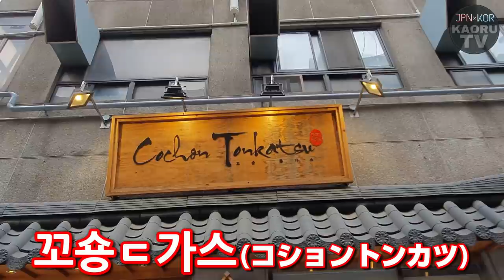【過去最安値】300円の激安定食！地元民・留学生が並んで食べる新村の超美味しい！安いお店紹介！【モッパン】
前回「激安キムチチム」の動画をあげたときに
「隣のお店も是非！！！」
「隣にもお店ありますよ！！！」
「隣も行ってください！！！！」
ってコメントを
韓国人からも日本人からももらったのですが...

同じ日に撮ってましたペロペロ～～～！！！！！！

って感じでこの日は朝トンカツを食べて
新村のPCバンで4時間くらいゲームして
昼過ぎにキムチチム食べるっていう
新村室内デーを過ごしておりましたの。笑

この日の食費、外食なのに
3,000w+4,000w=7,000w
外食2回なのに約700円！！！
最高では！！！！！！！！
(炭酸飲んだので8,000wでした)

最近見た「ヒマラヤ」っていう
ファンジョンミンさんが出てる映画があるんですけど。
面白かったですよ。
でね。
私弁護士系のドラマ見たら弁護士になりたいし
医療系のドラマ見たらヘリに乗りたいし
アクション系のドラマ見たら戦いたいし
野ブタをプロデュースみたら
自分もぶっとぶくらい可愛くなれるのでは？
と思うくらい影響されやすい系女なので
山に登りたくなりました。
(本当の理由は最近太ったんですけど
今日まさかの視聴者さんに会ってしまって
最高にだらしない体が恥ずかしかったので
運動をしっかりしようと決めたんです)

でもヒマラヤ(雪山)は無理なので
まず初めに景福宮の後ろにある
北漢山っていう山に登ろうと決めて
いろいろ調べてたんですね。
登り始める入口がいくつかあるそうで...
日曜に色々見てて
「月曜晴れてるし行こ～」
「入口多いし適当に景福宮近く行って
適当な入口から登ればいいっしょ～」
ってノリだったんです。

いざ今日の朝、4時半に起きてシャワーして
スマホで今日登ろうと目途をつけてたとこまで
行き方検索して、ついでに下のブログを見たら

「「登山時間合計8時間！！」」

静かに布団に入り目を閉じました。

山を舐めたらアカン。